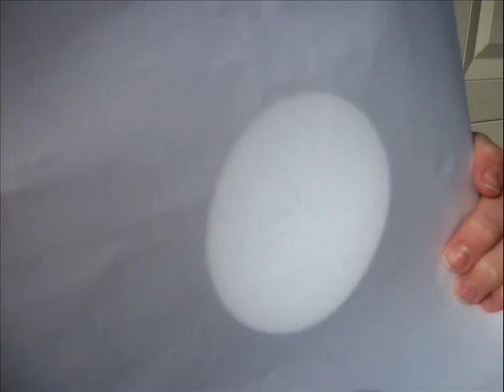December 2010 Lunation Photos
Here are the photo taken from December 2010. A waning crescent was actually featured in this video! That makes me happy. I went through hell to get it because I had to wake up at 5:30 A.M., then I had to put TWO moon filters to show any detail! As you saw from November no detail is visible in the cresents.

The Sun is also features. It was taken on Dec. 13, 2010.